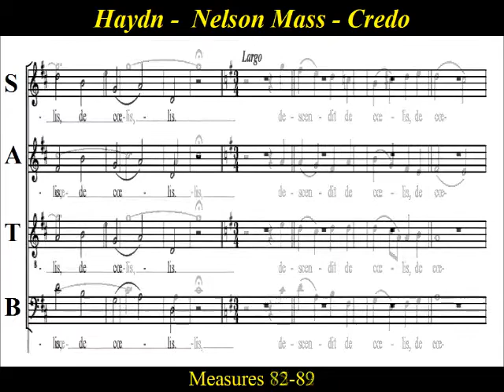Haydn - Soprano - Nelson Mass - 3A - Credo - In Unum Deum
Soprano  Choir Practice: " Credo in unum Deum ", from the Credo, Movement 3a  of  Haydn's  "Nelson Mass".

The  "Mass in D minor"  Hob. XXII/11  is the 11th  of fourteen masses written by Franz Joseph Haydn (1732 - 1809).   It is one of the six masses written near the end of his life, and now seen as one the composer’s  greatest single compositions.

When Haydn finished this composition in 1798,  there was intense fear in Austria because Napoleon Bonaparte had defeated the Austrian army in four major battles.  Haydn even  titled the mass   "Missa in Angustiis"  or  'Mass for troubled times'.   But on September 15th, the day of the very first performance,  the audience learns that  Napoleon had just been dealt a stunning defeat  by the British forces led by Admiral Horatio Nelson.  Because of this coincidence, the mass gradually acquired the nickname  "Lord Nelson Mass".